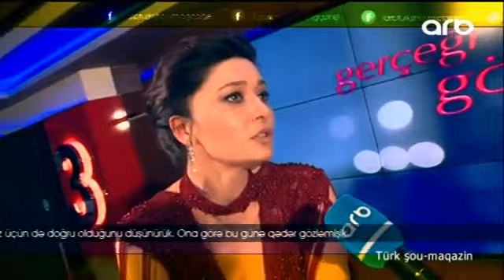Nürgül Yeşilçay Bakıya gəlir - Türk Şou-maqazin - ARB TV